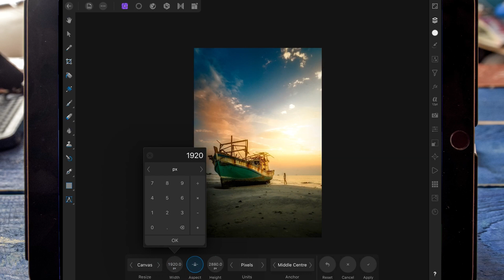Add boarders with AFFINITY PHOTO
How to add coloured or clear boarders for framing.

Songs